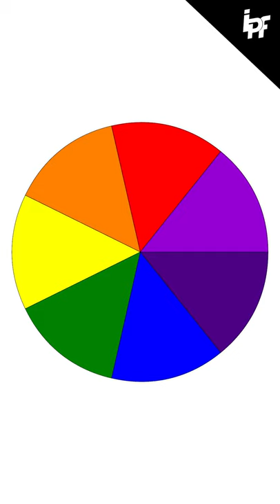Why sky is blue | आसमान नीला क्यों हैं ? | Fun-Facts | IPF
Start Investing Early

In this video we will explain 'Why Is The Sky Blue?', every day when we look at the sky, the color we see is Blue. However what if we tell you that the color of the sky is not BLUE!

What is your opinion, share in the comments.